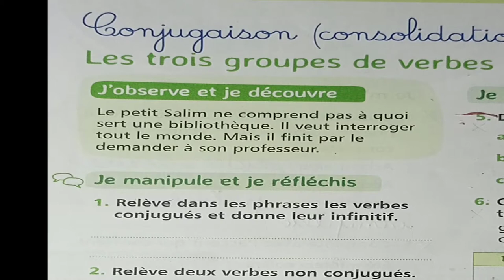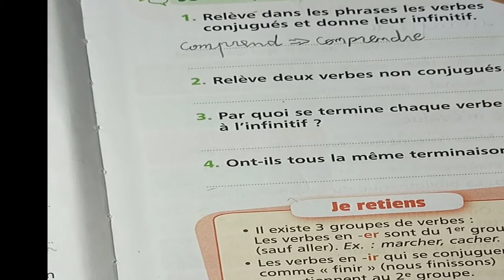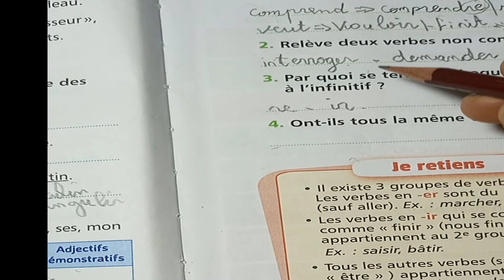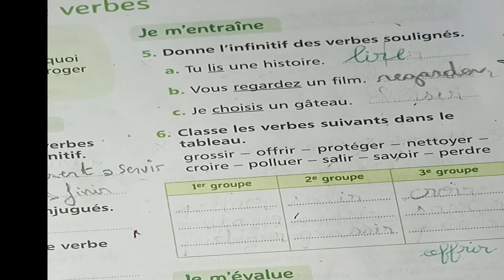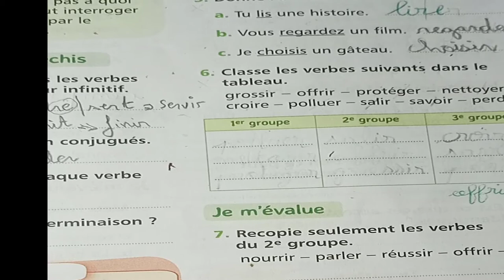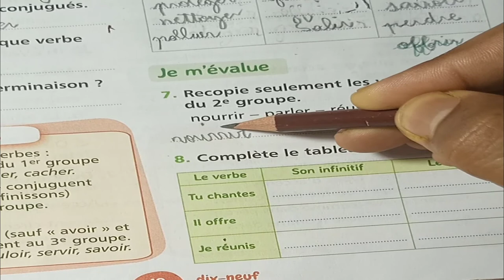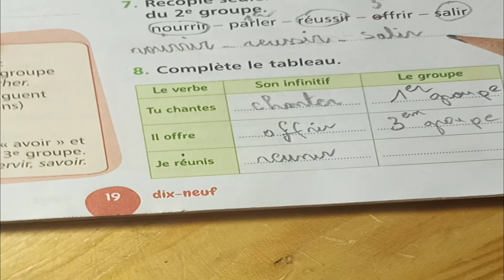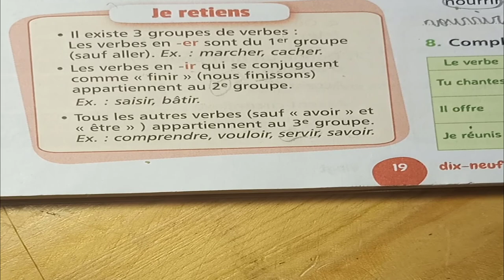شرح رائع لدرس CONJUGAISON LES TYPES DES VERBES page 19من مقرر MES APPRENTISSAGE 5 EAP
السلام عليكم في هذه الحلقة أقدم لكم حصة اللغة الفرنسية وكتاب mes apprentissage en français
5EAP Leçon "les groupes de verbe
تلاميذ المستوى الخامس إبتدائي
وسنستمر في تقديم المزيد من الدروس الخاصة باللغة العربية،والرياضيات ومادة النشاط العلمي لجميع المستويات
رابط مدونة المعلومة لتحميل الدروس بصيغةPDF